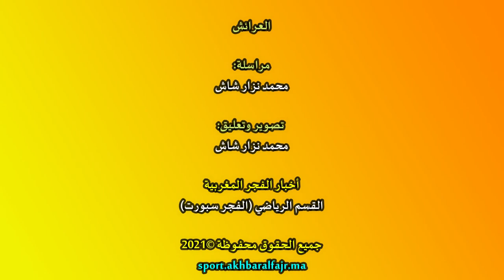ديربي اللوكوس : نادي شباب العرائش ينتصر 1-0 أمام النادي القصري، ويؤزم وضعية الأخير بقسم الهواة